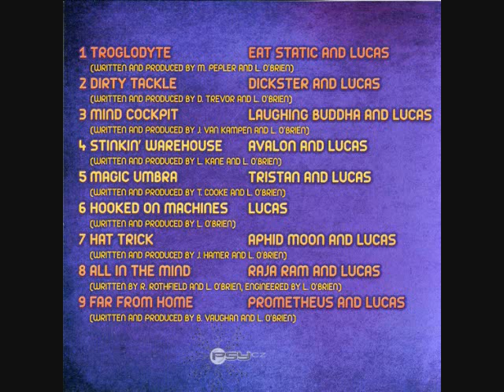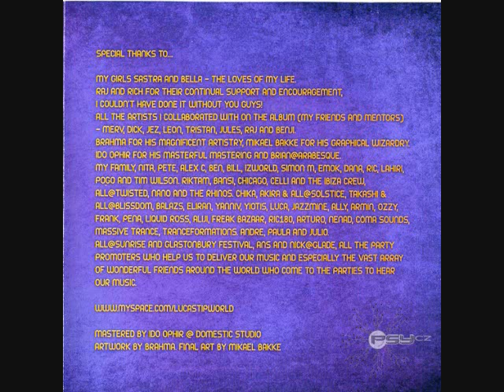Avalon & Lucas - Stinkin Warehouse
VA LUCAS PRESENTS TALES OF HEADS
Tip Records 2010